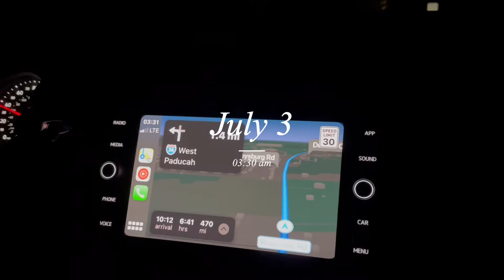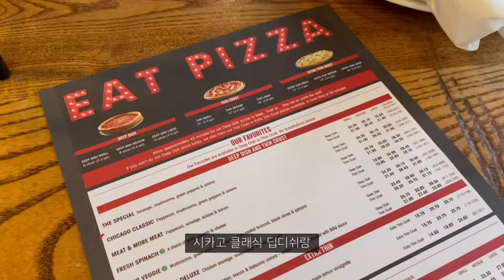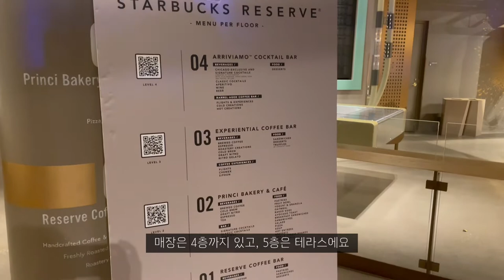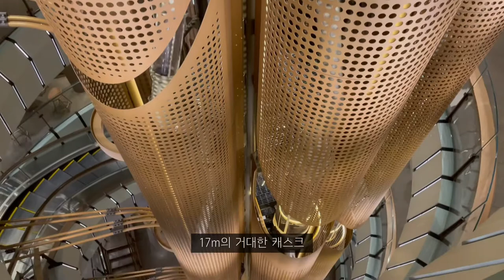🇺🇸VLOG | 미국 시카고 여행 | 로드 트립 | 시카고 피자 | Giordano's | 클라우드 게이트 | 스타벅스 리저브 | 랜선 여행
안녕하세요
인디펜던스 데이 휴일을 맞이하여 2박 3일 시카고 여행 다녀왔어요 !
새벽부터 부지런히 자차로 이동해서 다녀온 여행이었답니다

이번 영상에는 여행 첫 날을 담아봤어요 :)
랜선 여행으로 함께 즐겨주세용